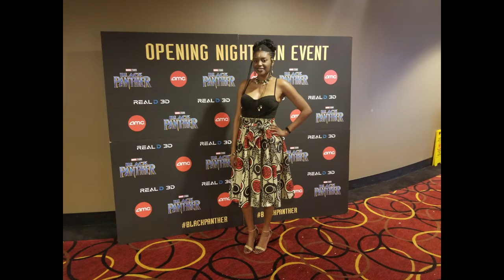GRWU || Black Panther Movie Premiere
Chris' Ensemble

Viotti Men’s Formal Oxford Dress Shoe

Cinda's Ensemble
Black Bustier Body Suit - Rainbow Shops

Hair Jewelry

Metallic Tattoos

Music Credit

If We (Instrumental) - Mariah Carey, JaRule, Nate Dogg
On Everything (Instrumental) - David Banner
Tarrus Riley - She's Royal
Onmunye' - Destruction Boys

Other Vids